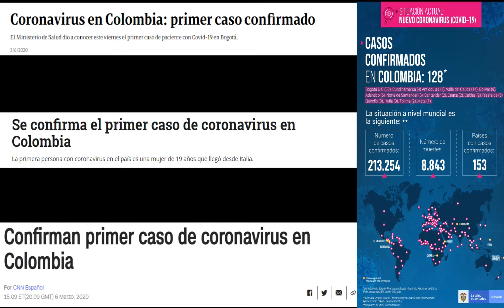Feliz navidad 2020 y próspero 2021 - Dirección de Estudiantes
Comunidad Rosarista, el equipo de la DEstudiantes les desea una Feliz Navidad y un próspero 2021.